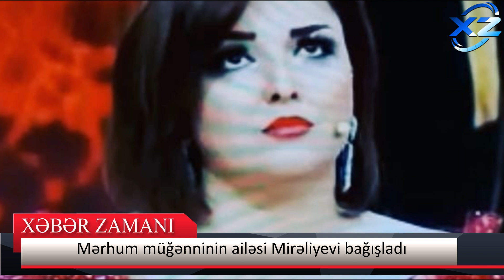Əri tərəfindən öldürülən müğənni Yaqutun ailəsi Əli Mirəliyevi bağışladı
Həyat yoldaşı tərəfindən öldürülən müğənninin BACISI DANIŞDI
Öldürülən müğənninin qaynı DANIŞDI
Reklam və Əməkdaşlıq üçün əlaqə nömrəsi: